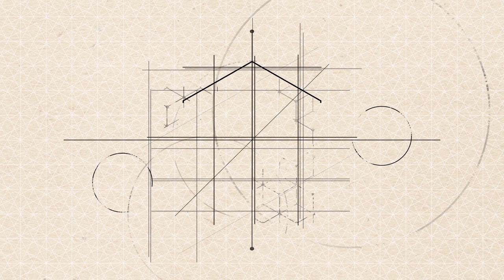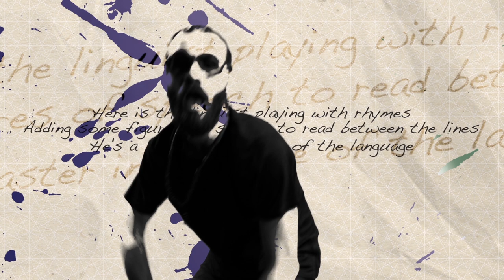Rissa Boo - Scientifik [Official Music Video]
➳ Rissa Boo's new single "Scientifik" is a punchy Rap song about the four main disciplines of Hip-Hop Culture described as science subjects : Djing, Graffiti, Breakdancing & Rap.

Filmed & Edited by Rissa Boo and Carimbo Filmes
Massive Thanks to all people involved.
Lyrics : Rissa Boo
Music Production • Mix : Alexis Bruggeman
Scratch : JSProds
Master : Kasablanka Studio